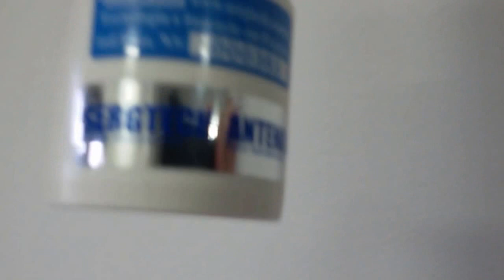TECNOLOGIA INOVAÇÃO HF VHF UHF ANTENAS SERGTECH SERGTEC FM E RÁDIOS TRANSMISSORES TX RX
Apresentação:
A Sergtech é uma empresa de engenharia, que foi fundada no dia 1 de Abril de 2011. A empresa conta com seis patentes no Brasil e nos Estados Unidos relacionadas a GPS, projetos que foram desenvolvidos para a área de Telecom, e são de grande utilidade para as empresas de telefonia.

O setor de pesquisa e desenvolvimento da Sergtech criou a primeira antena de GPS para estação Rádio Base (ERBs) fabricada no Brasil. Além disso, este eficiente setor da empresa desenvolveu também um módulo separador chamado GPS Split, que resolve problemas de perda de sinal frequentes nas operadoras de telefonia, aproveitando o melhor ângulo dos satélites e evitando as inconvenientes quedas na chamada, tratando-se de um produto único no mundo e de patente Sergtech. Estes produtos atendem atualmente grandes empresas de Telecomunicação, que até então não tinham uma solução válida para as falhas e quedas no sinal.

 Os públicos-alvo da Sergtech são estudantes de engenharia, engenheiros formados ou pessoas que utilizem e compartilhem dos mesmos instrumentos e interesses. A empresa busca oferecer uma grande diversidade de produtos, para apoiar e satisfazer ao máximo as necessidades de um engenheiro seja em seus estudos, em seu trabalho, ou em sua vida pessoal e familiar. Mesmo sendo este público-alvo específico, a Sergtech oferece uma grande diversidade de produtos gerais, abrangendo um maior público de interesse e conquistando a confiança dos consumidores também em outros seguimentos do mercado.
     Agradecimentos,
           Temos plena consciência que o sucesso não depende somente de nossos esforços, por isso agradecemos profundamente os nossos colaboradores, clientes e fornecedores, que são verdadeiros parceiros e parte do nosso sucesso!